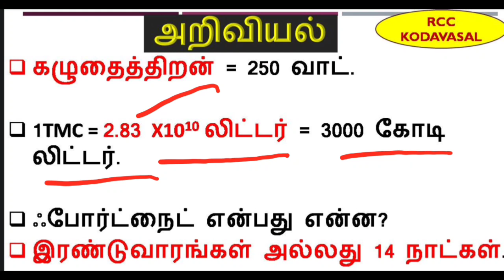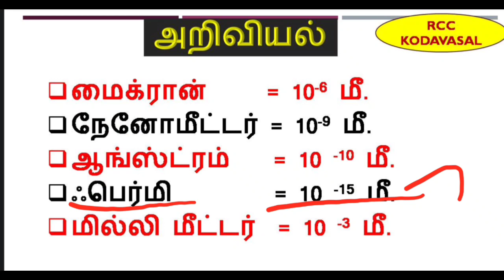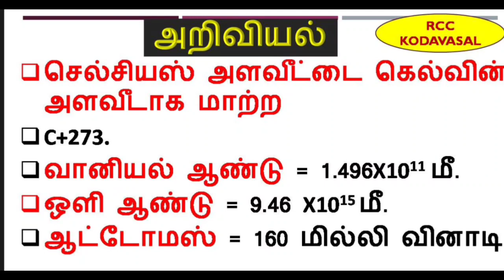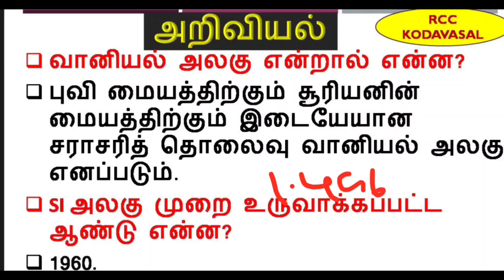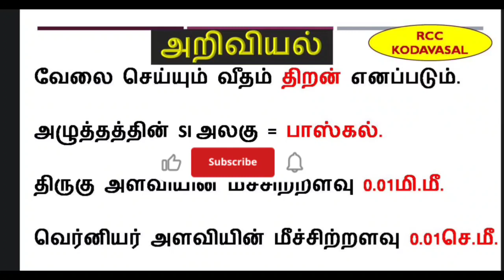SCIENCE IMPORTANT QUESTIONS 💯🔥, TNPSC EXAM 💪, FOREST OFFICER 🌳, MHC 📢, TET EXAM 🔥